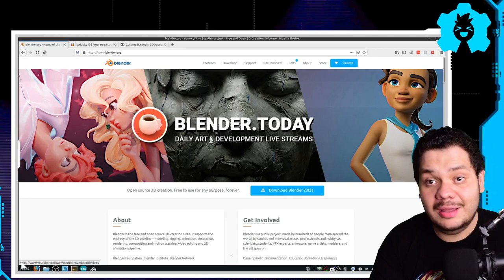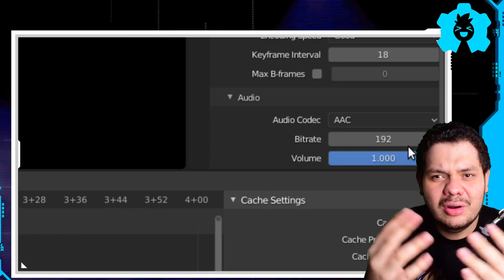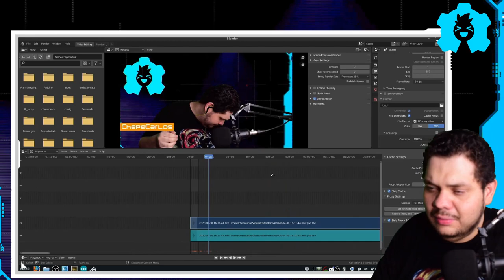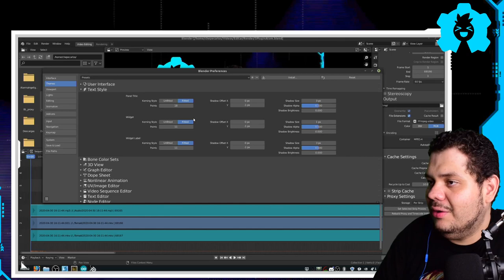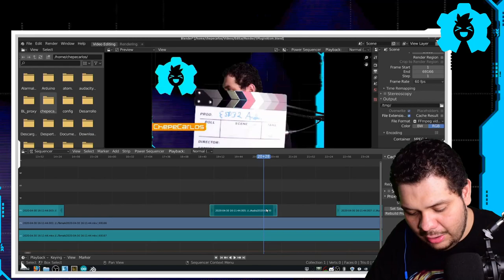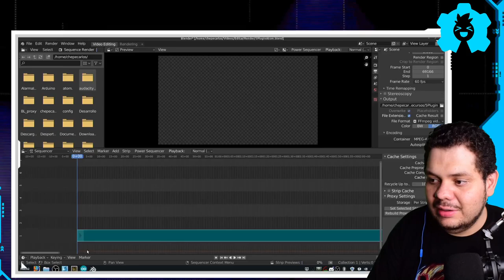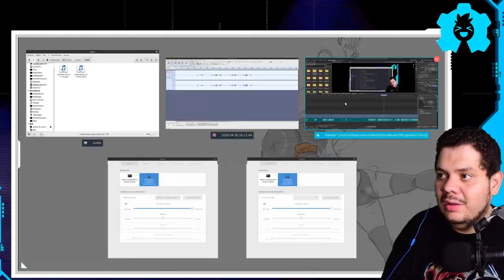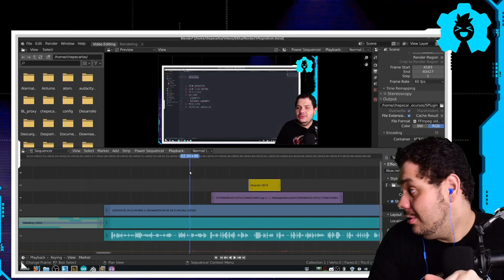🎥 Como Editar Video en Blender 🎥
Aprende paso a paso como editar video usando Blender, este tutorial especial te enseñaremos como nosotros editamos nuestros video para este canal de Youtube de ALSW. Te enseñaremos todo los trucos y técnicas para editar video en Blender

🕓 Índice:
00:00 Introduccion
02:00 Introducción a Audacity para limpiar tus audios
03:57 Entrar al editor de video
04:31 Interfaz del editor de video
05:23 Que contiene cada una de los paneles
04:54 Configuraciones iniciales
08:58 Agregar clips
09:27 Usar el cache para hacer fluido el entorno de trabajo
17:22 Más sobre Audacity
21:46 Inicia su proyecto (consejos)
22:25 IMPORTANTE PLUGIN POWER SEQUENCER
26:08 El trabajo en sí
43:41 Como presentar un desfase tremendo xD
44:07 Desfase menor (consejos)
45:12 timelapses y explicaciones
45:47 Agrupar y desagrupar con Ctrl G